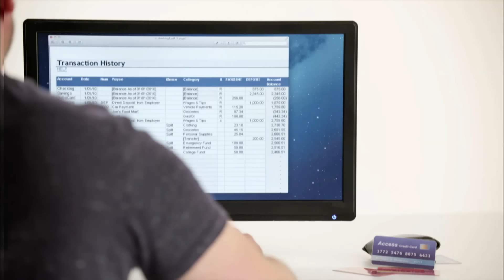FixMeStick - The Easiest Way to Remove Viruses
What Makes the FixMeStick so Great?

It's easy! The FixMeStick runs from a USB device and doesn't install software so it won't slow down your PC or interfere with your work and play.Updates are automatically downloaded and stored on the FixMeStick.

And, the FixMeStick is affordable. Use an unlimited number of times on up to 3 PCs for one year, then renew for subsequent years. The FixMeStick is not a replacement for antivirus programs, which protect PCs from infections, the FixMeStick is for removing infections that get past the antivirus protection.

AMAZING SUPPORT: FixMeStick has you covered in three ways.  First, you get a FixMeStick, the easiest way to remove virus infections. Second, if you need any help you get amazing free tech support from FixMeStick. We can even remote connect to your PC via the FiMeStick (with your permission) and remove viruses manually when required. Third, if you're still not satisfied after 1 and 2, you can simply return it for your money back.